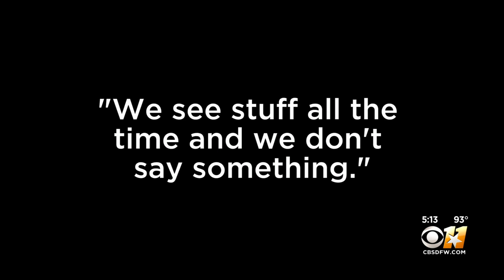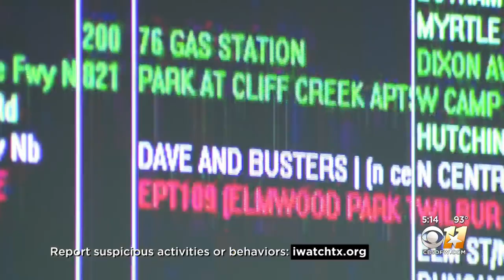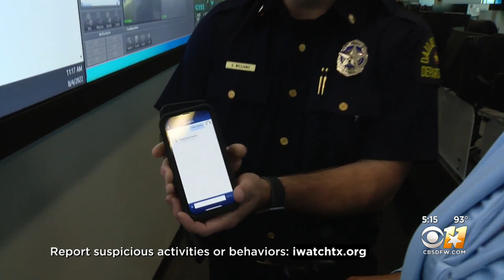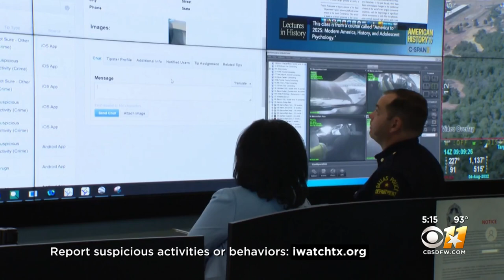Dallas police on what you can do to help prevent mass shootings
Watch the full clip along with several others on CBS 11 on 8/27 at 10:00 p.m.